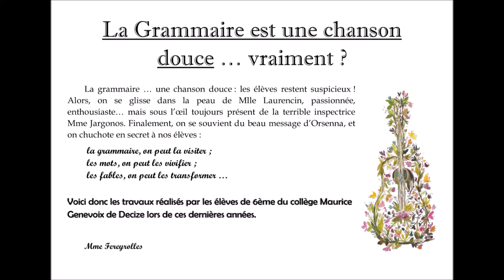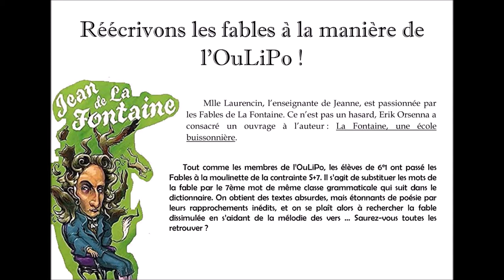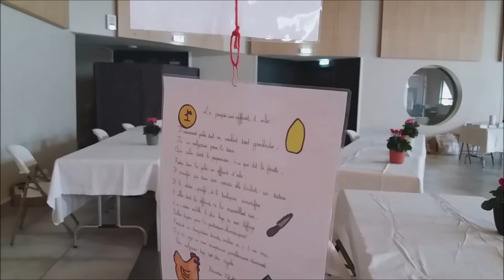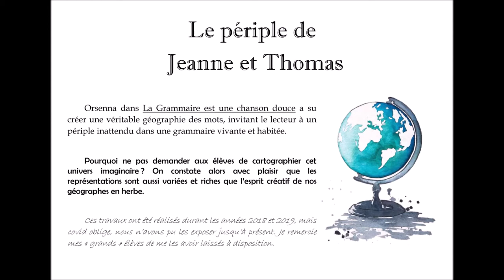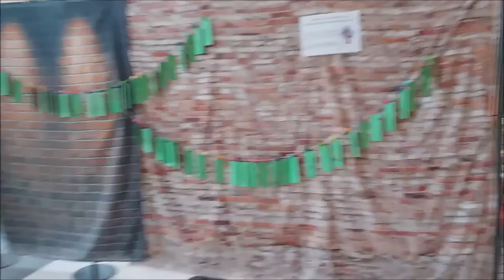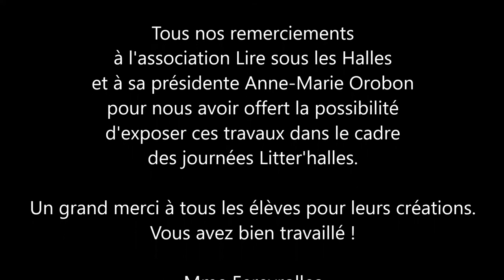exposition des collégiens de Maurice Genevoix - journées Litter'Halles